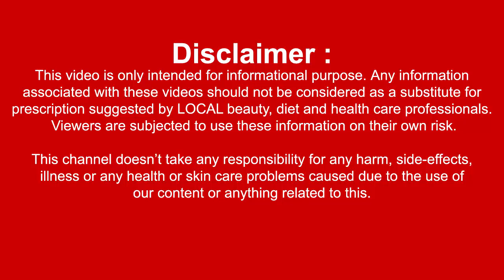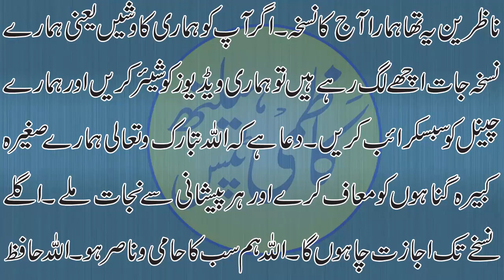Diet During Pregnancy | Healthy Eating While Pregnant | Food to eat during pregnancy for cute baby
Today Our Video About Diet During Pregnancy.